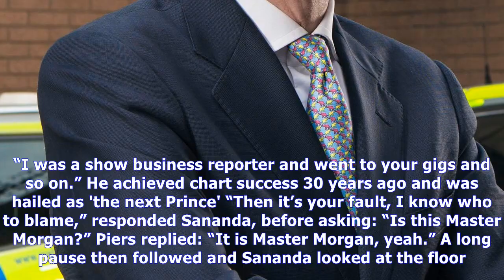Former 80s popstar terence trent d’arby appears on gmb with a brand new identity| NEWS TODAY TV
Former 80s popstar terence trent d’arby appears on gmb with a brand new identity
TERENCE Trent D’Arby appeared on Good Morning Britain today with his new identity and endured a very awkward interview with Piers Morgan. The singer was hailed in the 1980s as the “next Prince” after ...